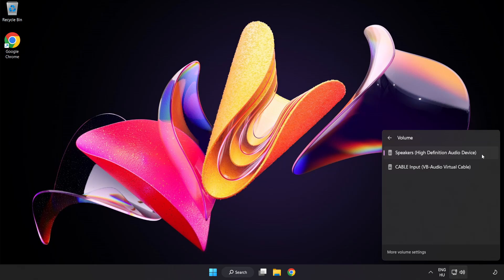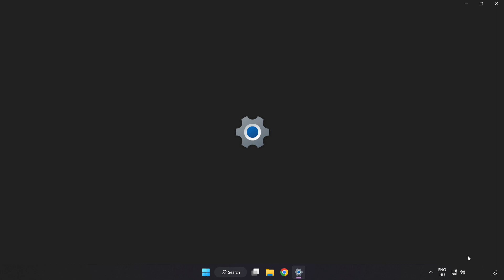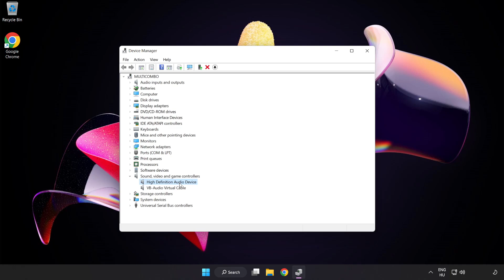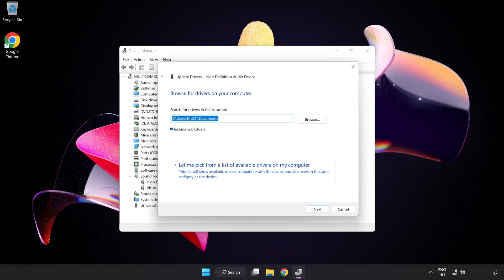How to FIX Farming Simulator 22 No Audio/Sound Not Working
I'm going to show How to FIX Farming Simulator 22 No Audio/Sound Not Working